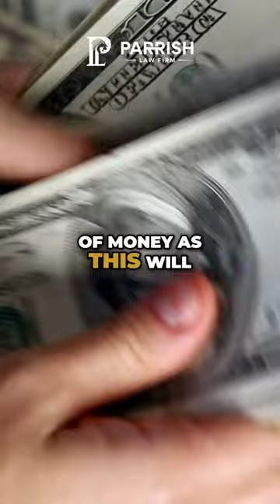Social Media and Personal Injury Claims: What Not to Share on Social Media to Protect Your Case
Welcome to The Parrish Law Firm's YouTube channel, where Virginia personal injury attorney Jim Parrish shares essential legal advice for navigating personal injury cases. Specializing in car accident and truck accident cases, Jim uses his extensive experience to advocate for victims' rights and ensure they receive fair compensation.

If you are asking yourself, "What should I do if I had injuries from a car accident in Virginia?", you have come to the right place.

Through our informative videos, you'll gain deep insights into Virginia personal injury law, covering everything from insurance claims to understanding your rights and the legal process.

For a free CLAIM review, contact The Parrish Law Firm.